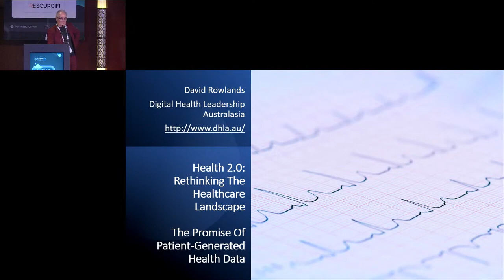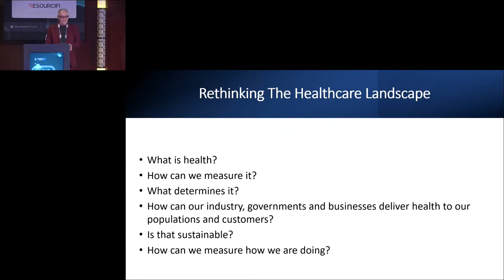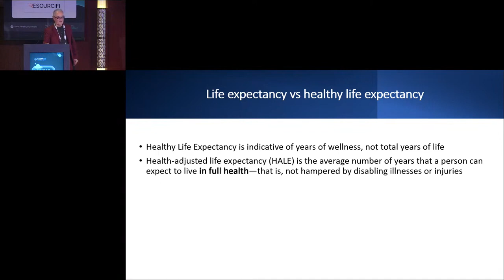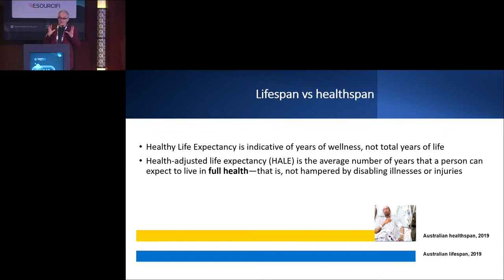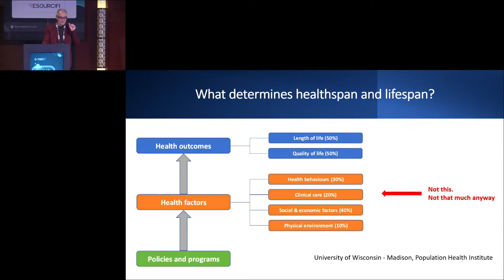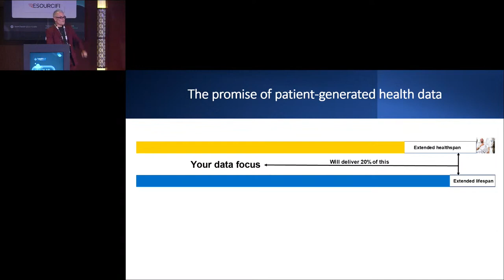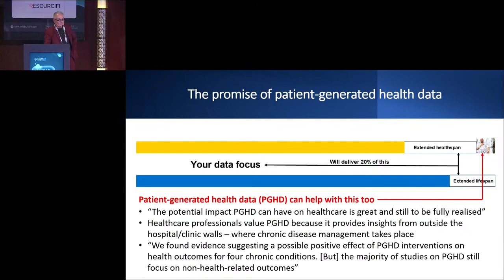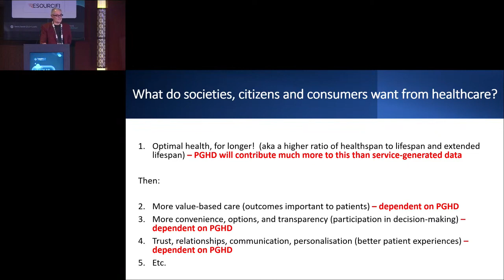Speaker Session | Health 2.0 Conference | Spring Edition 2023 | Dubai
Our speaker, David Rowlands, Managing Director at Digital Health Leadership Australasia Pty. Ltd., spoke on the topic, “The Promise Of Patient-Generated Health Data” at the Spring Edition of the Health 2.0 Conference, which took place at InterContinental, Dubai Festival City, Dubai, UAE on June 19-21, 2023.